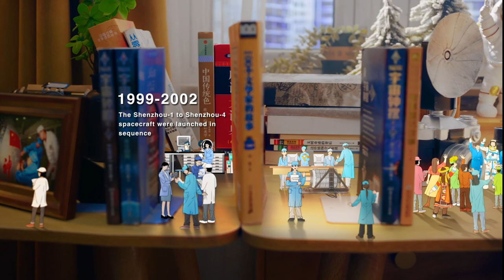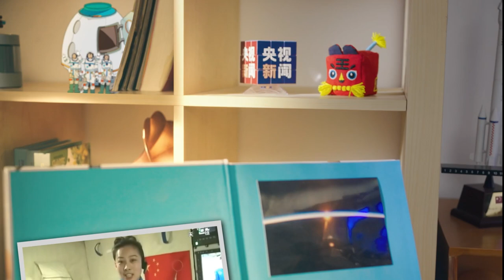Space Dreams Come True｜Witness China’s Manned Space Exploration in a Long Take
With the successful launch of the Mengtian lab module and the completion of the docking with the Tianhe core module, the T-shape structure of the Chinese space station will be formed in-orbit.
This year marks the 30th anniversary of the approved and operation of China Manned Space Program.
Through the unremitting efforts of several generations of astronauts, China Manned Space Program has successively made breakthroughs and mastered key technologies in the field of manned spaceflight, such as spacecraft's launch and return, extravehicular activity, rendezvous and docking, and carried out a series of space science and technology experiments.
Following with the long take to witness China’s manned space exploration.